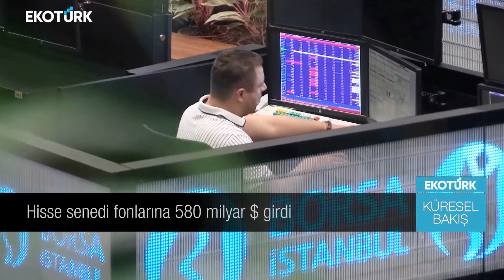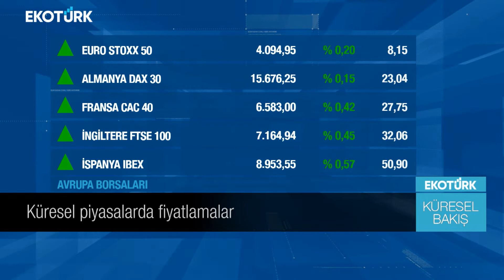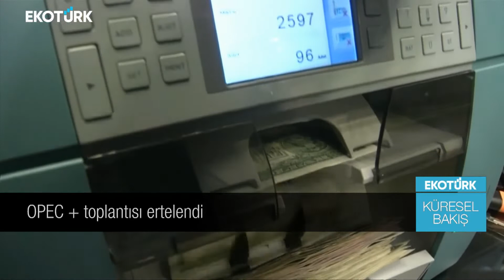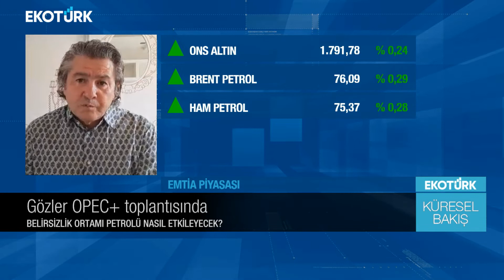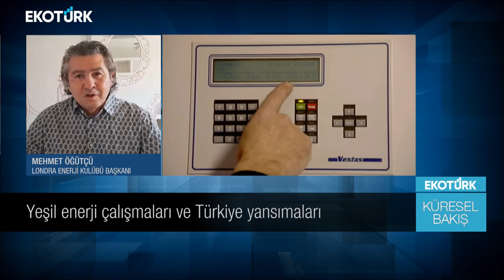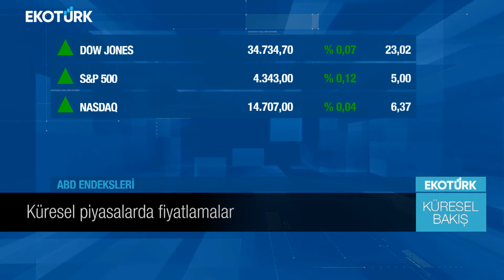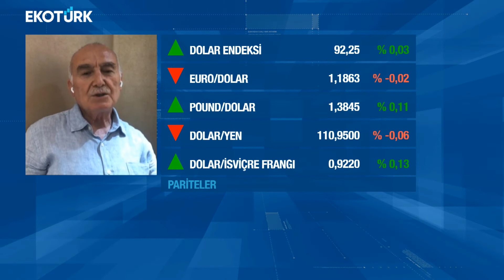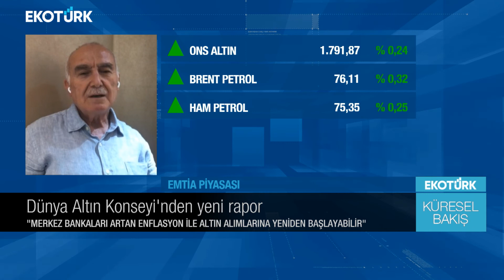Küresel Bakış | Mehmet Öğütçü | Mehmet Ali Yıldırımtürk | Eda Özdemir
Küresel Bakış'ta Eda Özdemir'in konukları; Londra Enerji Kulübü Başkanı Mehmet Öğütçü ve Altın ve Para Piyasaları Uzmanı Mehmet Ali Yıldırımtürk oldu.